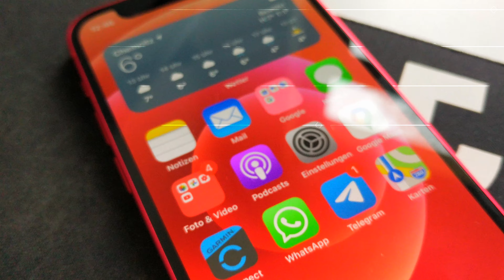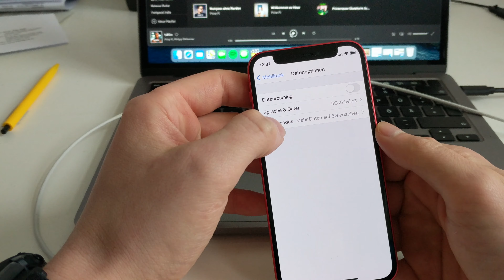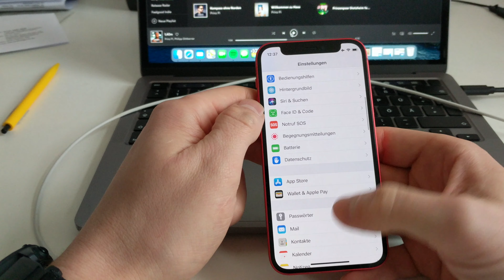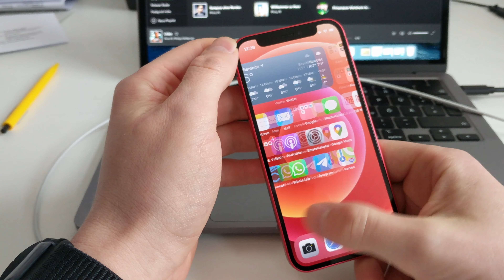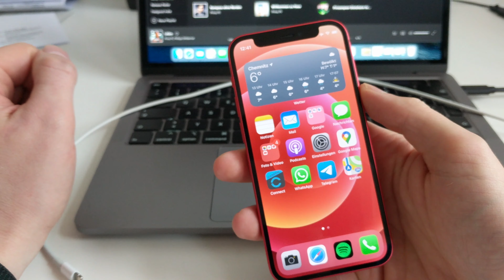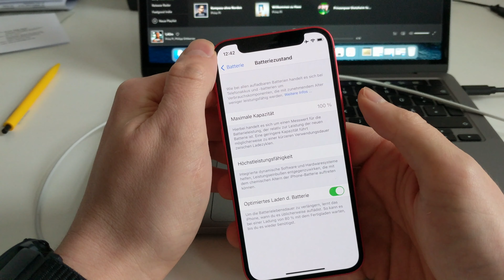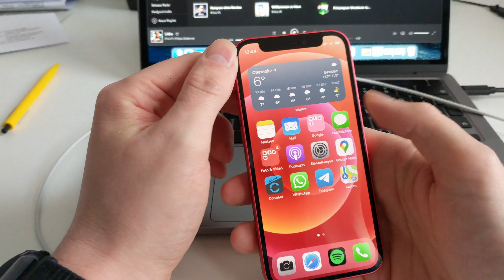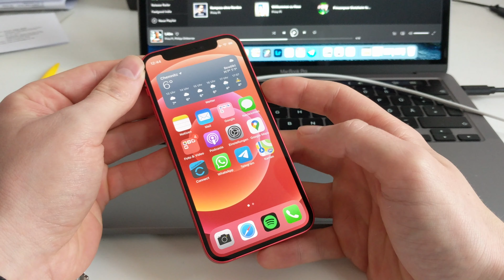iPhone 12 Mini Test / MEIN EINDRUCK / da fehlt etwas 🔋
Ich habe es wirklich gerne gehabt und als Apple das Mini letztes Jahr vorgestellt hat, war ich happy. Nur nachdem ich es dann genutzt habe nützt mir das Handy leider nix mehr wenn der Akku leer ist. Deshalb verkaufe ich es wieder.